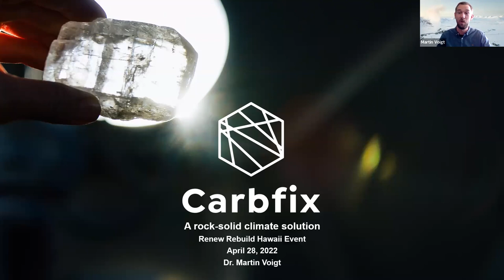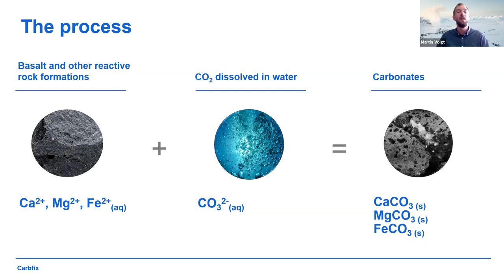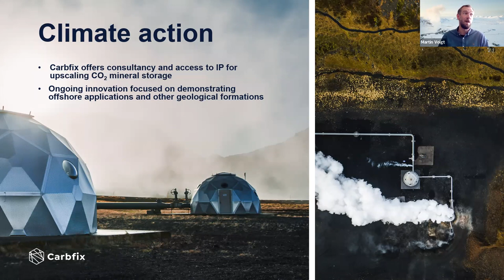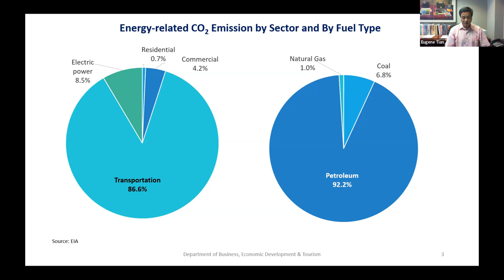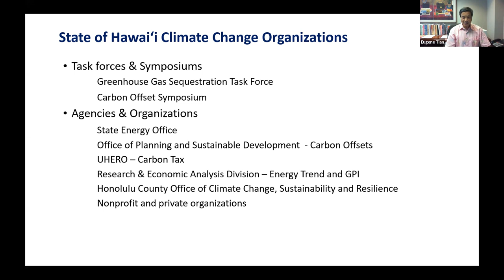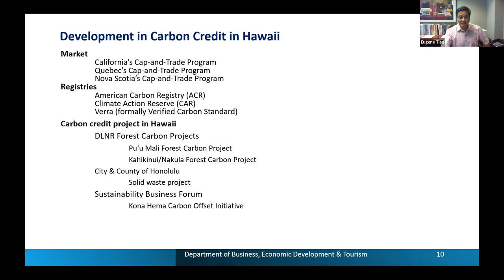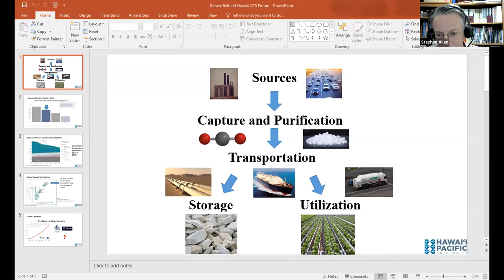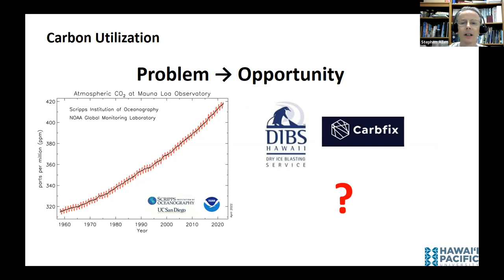Iceland - Hawaii Climate Change Technology Event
In Iceland, scientists and engineers have turned their efforts at carbon sequestration into intellectual property that they now provide to power companies all over the world. The new technology is known as Carb Fix, and the company of the same name, provides information on how to remove plumes of carbon waste from the exhaust of power company smoke stacks and turn it into limestone rock. A related technology called Direct Air Capture (DAC) filters carbon dioxide directly from the air from multiple locations. Both may be key to the way the world is going to deal with global warming. We will also be looking at how some 21st century farmers in Hawaii are turning their efforts at carbon sequestration into an entirely new way of working the land. Please join us.

Speakers include:
SCOTT J. GLENN, Chief Energy Officer, State of Hawaii
DR. MARTIN VOIGT, Geochemist, CarbFix Iceland
EUGENE TIAN, PhD, Chief State Economist for the State of Hawaii
KEONI FORD, President Dibs Hawaii
SCOTTY WONG, President Ohana Hui Ventures.
STEPHEN ALLEN, PhD, Associate Professor of Environmental Science at Hawai‘i Pacific University.